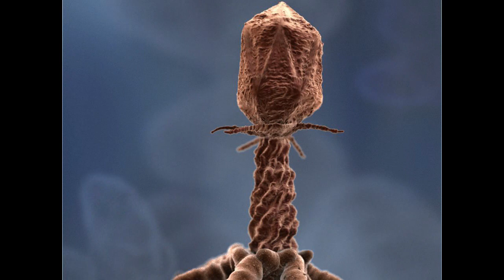Yuk bahas Monster2x yang ada di dalam the BACKROOM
Penjelasan the backroom ruang belakang

internet iceberg
reddit post